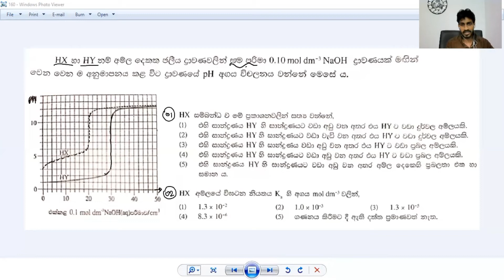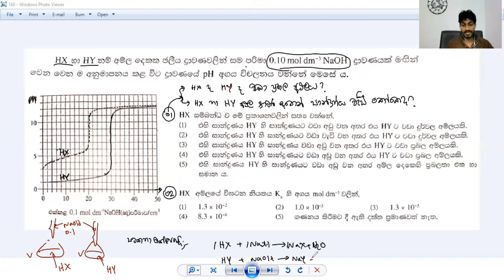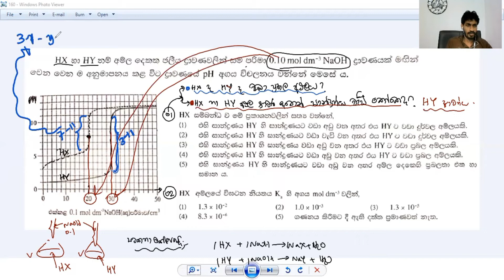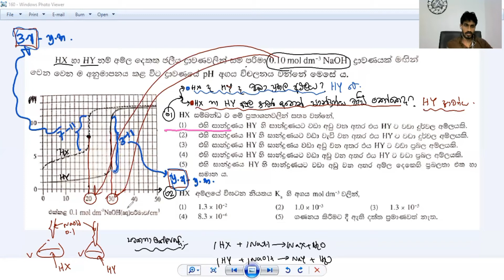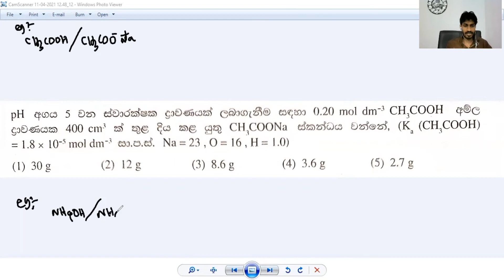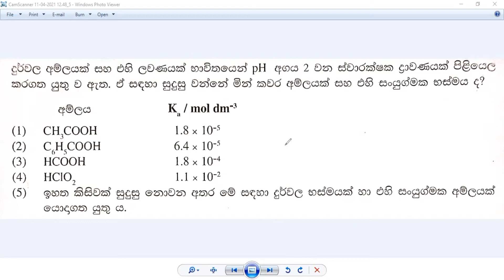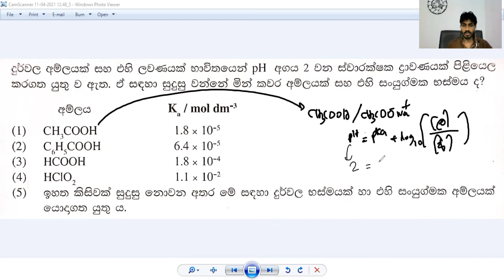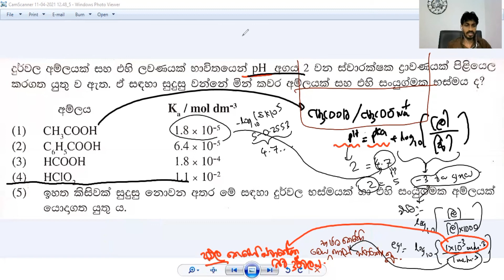අම්ල_භෂ්ම අනුමාපන , ස්වාරක්ෂක_මතකද?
CHEMISTRY-NUWAN